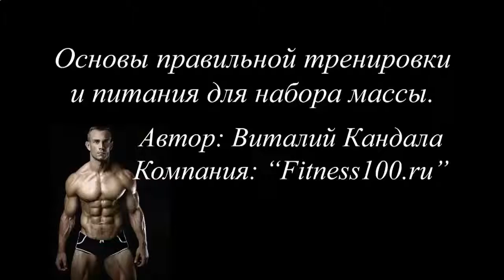Накачать мышцы икр ног